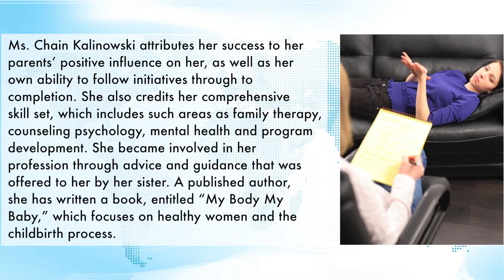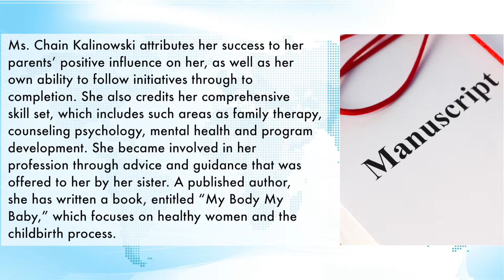Irene Chain Kalinowski